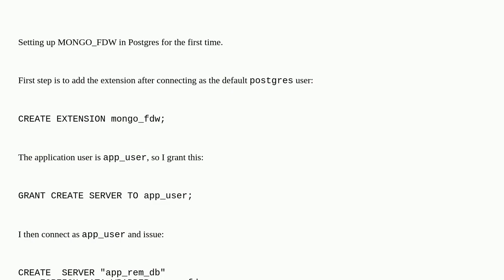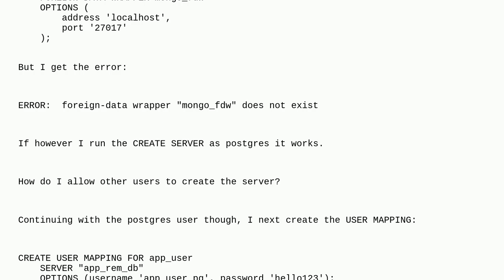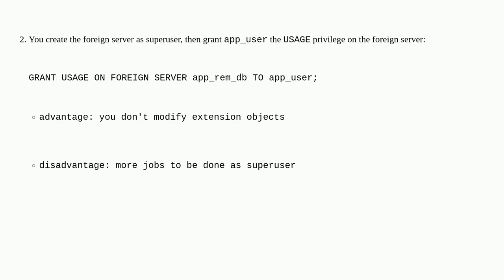Dba: MONGO_FDW on Postgres user privileges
MONGO_FDW on Postgres user privileges

A special thanks goes out to the community

  postgresql mongodb